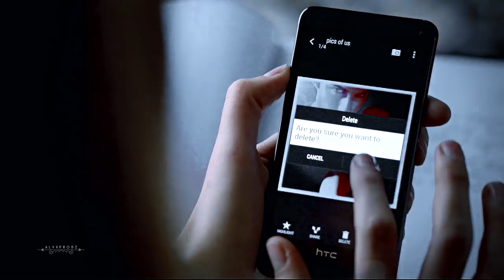Katherine Pierce | New Rules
Yep, another video, I have been so inspired lately :D Enjoy it!

Footage: The Vampire Diaries
Song: /watch?v=k2qgadSvNyU
Coloring: mine